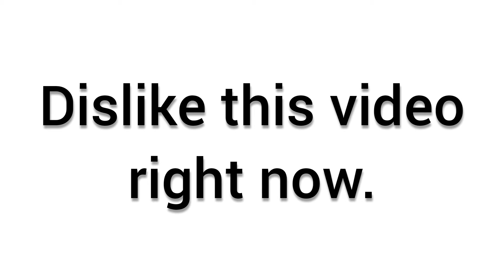Dislike this video.